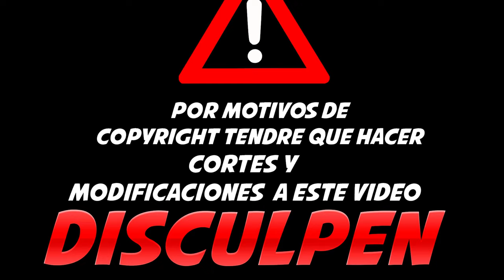REACCIÓN POR AMARTE ASI CNCO - REACTION 2021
REACCIÓN POR AMARTE ASI  CNCO
HOLA AQUI LES DEJO ESTE ANALISIS DEL VIDEO DE CNCO
ESPECTACULAR ESPERO TE GUSTA